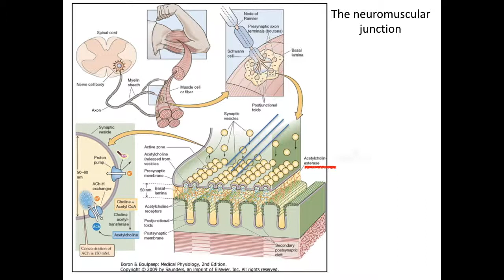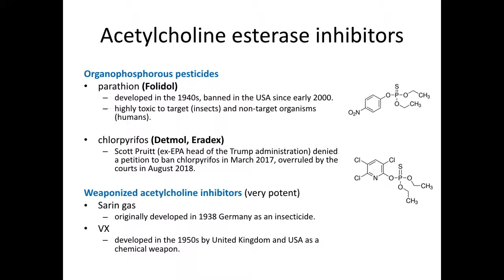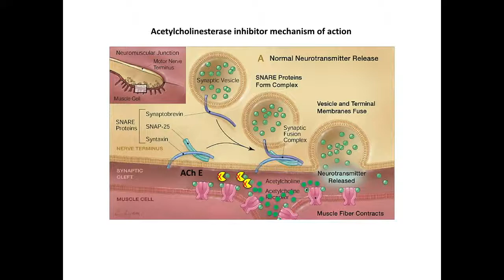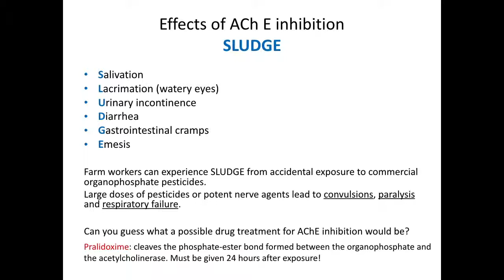Cholinergic toxins 3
The case of pesticides and nerve gas. Dr. Anna Lee, PHCL 4343 Pharmacology of the Synapse.